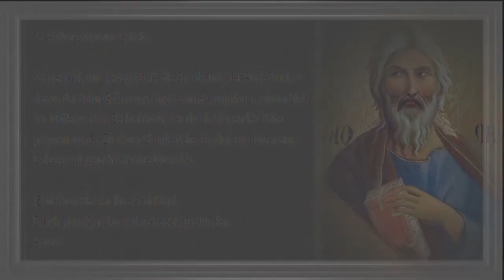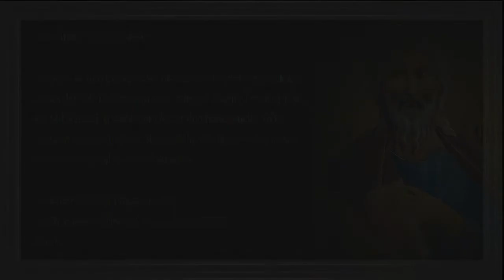15/24 St. Andreas Novene Gebet